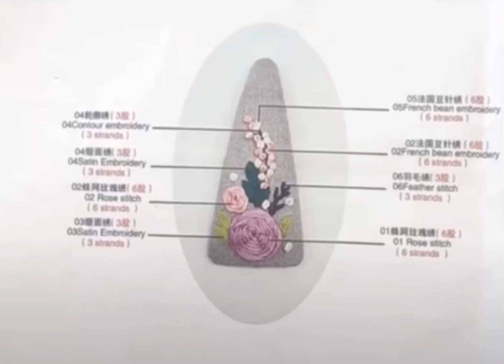三角髮夾刺繡教學_#41